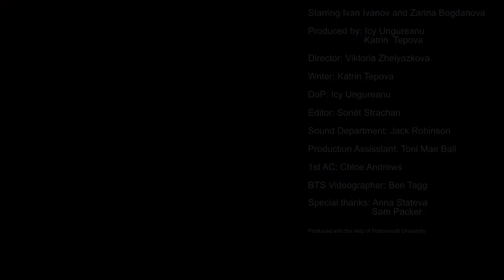DVMISSION22 48 Hour Film Challenge - Late Night Decisions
Nominated – Best Editing.

Judges’ comments: Some clever editing in an ambitious short story.

The 2022 DVMISSION 48-hour Film Challenge invited participants to do The Monster Mash with us and celebrate the wonderful world of Hammer House of Horror.

DVMISSION is a 48-hour film competition based on the south coast of the UK that has for the last 17 years been challenging filmmakers to get creative and join a local community of media makers. Having just staged our 17th edition we can stake a claim to being the longest, continuously running 48-hour film challenge in the UK.

How does it work - we give challengers a line of dialogue, a title and a genre and they make a 2-minute film in 48 hours. We then get our judges to award the coveted Pompey Oscars for 16 categories of prizes.

The 2022 Challenge Obstructions were:
Genre: Hammer Horror
Dialogue: "I won't be back. But something will"
Title: When The [insert monster name here] Takes Hold
Additional Obstruction for Previous Winners: A Bat or Bats (we mean the animal of course)

We asked teams to post their behind the scenes photos and videos using the hashtag DVMISSION22 and you can use this hashtag on any social media channel to see the results.

For this year’s DVMISSION screening and awards event we returned to The Wedgewood Rooms for a real life event on Saturday 26th February 2022 and staged an amazingly glittering gala awards night complete with mummies, vampires and monsters. It was a graveyard smash!